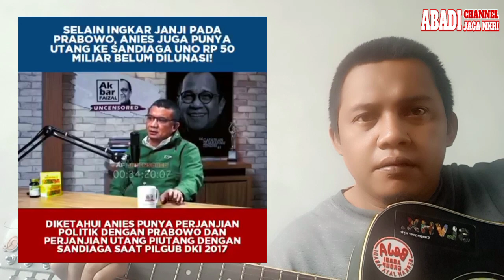Hutang 50 Milyar Rupiah Belum Lunas